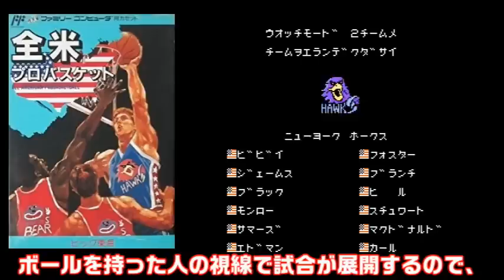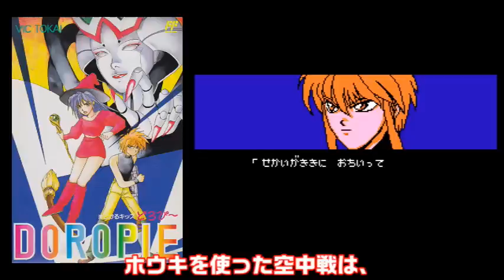【ファミコン】手が痛くなるまで遊んだ！なんな不思議な魅力があるメーカーのビック東海 7選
1巻↓
2巻↓
3巻↓
4巻↓
ファミコン時代のビック東海のゲームはどれも魅力のあるゲームばかりでしたよね　そんなに面白くなくても不思議とプレイしてしまう魅力のある作品ばかりでした　そんなビック東海の名作を厳選して7個紹介します